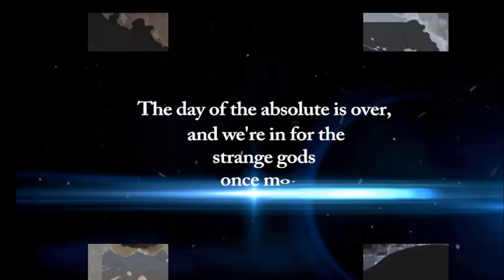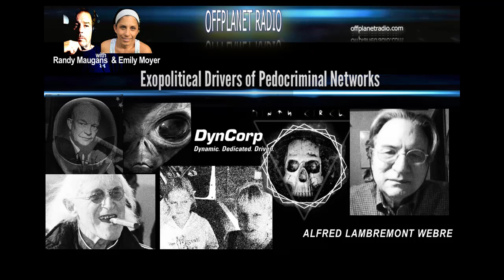Alfred Lambremont Webre: Exopolitical Drivers of Pedocriminal Networks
Randy Maugans & Emily Moyer with Alfred Lambremont Webre

Alfred Lambremont Webre on Pedogate, The Exopolitical aspects of slavery, trafficking, and sexual exploitation. Aspects of the alternative communities, compelling evidence of offworld interference, the "trickledown" effects on human psychopathology and aspects related to the near-future turn of events that can free humanity from predation.

Topics:
1954 Greada Treaty: (Orion Greys – Draco Reptilians – Anunnaki)

I: Established human trafficking in the solar system & galaxy as lawful & legal, until Greada Treaty is abrogated.

Provides the legal & institutional [Government, law enforcement, social services, religions, etc] for lawful human trafficking on Earth jurisdiction and outer Space jurisdiction.
• Non-Disclosure is Legal and Lawful: classifications, need-to-know, confidentiality, compartmentalisation, the covert operations of Government.
• Marketing in body parts internationally by hospitals and private butchers  is Legal and Lawful.
• Marketing in sex slaves  internationally (for DynCorps and other "defense" contractors) is legal and lawful.
• Virtual Kidnapping and Marketing in social services, children removed from homes at risk is legal and lawful.
• Virtual kidnapping and using humans for experimentation is legal and lawful.

PROPOSAL
We need new ET Treaty negotiations, and not just for commercial interests; but for Human Rights interests.
OUTCOME 1: Make non-consensual human-trafficking illegal.

OUTCOME 2: Remove Doctrines and Dogmas promoting violence from religious holy texts that permit this as a social norm, and were originated by manipulatory interdimensional ETs promoting violence.

Reptilian Influence: Annunaki have affected religion, society, politics and social norms.

OUTCOME 3: All this must be repealed, interdicted at the Source, by having Annunaki Principals engage in and abrogate their interests in human trafficking, sex slavery, abductions and human experimentation, which is currently permitted by ET treaties such as the Greada Treaty & Others, including the TPP.

Historical Background - Subject Heading

• Reptilian-Human-Grey Exopolitical Dynamics in Milky Way Galaxy.
Exo-phenotypes Reptilian & Human
Reptilians Draco wars on humans in Lyra constellation leading to human diaspora in Galaxy
Draco-Orion Wars for occupation of solar system Tiamat asteroids, Mars
Earth Reptilian planet - age of dinosaurs
Lemuria Atlantis wars
Reptilian occupation 4D & Inner Earth/Agarthans.
Anunnaki Reptilian allies Religion & Government
Draco Human Food source & Loosh
Homo Sapiens Sapiens – Tripartite brain: Reptilian, Mammalian, Rational neocortex
Human Institutional Adoption of Reptilian-Anunnaki Pedocriminal
Churches Secret Societies Satanic Religions from Babylon
Judaism & Jesuits
Finance & Bankers
Ninth Circle Pope John Paul II Vatican - Jesuit priest
CIA Time travel preidentification
POTUS CIA Executive decision to supply American children to DUMBS
Middle East & domestic USA (40 million multigenerational Satanic families); TO off planet & Underground Draco (Treaties)
Reptilian USA Rockefeller Rothschild
Gov Winthrop Rockefeller YLS 1966 Clintons
John Podesta Rockefeller initiative 95
Bill Clinton Chief; Obama Chief; Hillary campaign Chief - Reptilian CIA political pedocriminal

2015 Jade Helm AI from 1982 Falklands war Marconi Labs
Singularity 2015 not 2045 - Kurzweil; Gates; Prince Charles
2016 Election - Clinton Reptilian
Trump Russian Mafia child prostitution Wiki leaks
White hats & Putin Sochi Declaration result in Pizzagate Pedogate Epstein (Mar A Lago groundskeeper daughter was one of girls)
White Hat prosecutions
Clinton & Trump products of RR Satanic Mafia & Russian mafia

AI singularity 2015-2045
Ascension – Consciousness Density Shift 3rd density to 5th Density Love/Unity Consciousness
House cleaning of US  2nd American revolution – Law of 1871 & Original constitution
Abrogation of Greada Treaty & Renegotiation of new ET Treaties.
Comet Ping-Pong Pizzagate False Flag Shooter “Crisis Actor” Meme Exposed!
“Web Sheriff” & the Hampstead UK pedophile & ritual child sacrifice hub
Pedophile Cover-up: Hampstead UK Police, Social Services, Courts brainwash whistleblower kids, send mother & legal helper into exile, protect Satanist abuser father
CIA, Pope John Paul II, Bush Sr. & Jr., Bill/Hillary Clinton do ritual child sacrifice. The Transhumanist Agenda is the core driver of global pedophile, child sacrifice and child-trafficking networks.